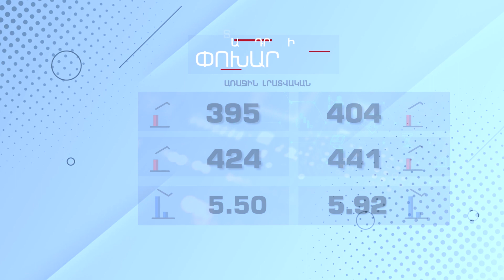Տարադրամի փոխարժեք - ՀՈՒՆՎԱՐ 23, 2023